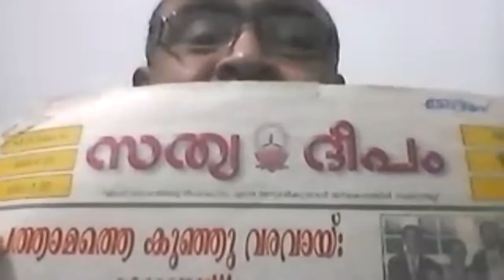V Rev Fr Ponmani on Family Spirituality